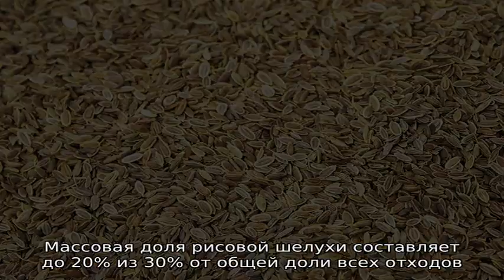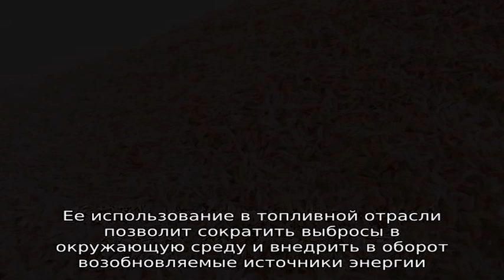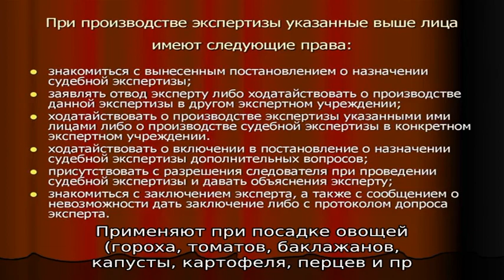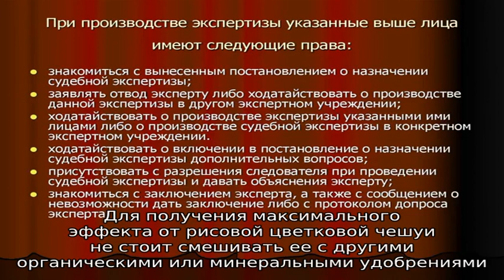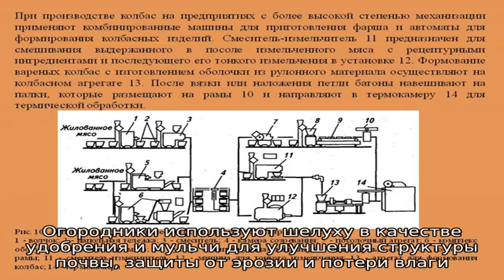Состав и особенности применения рисовой шелухи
Как использовать на огороде рисовую шелуху: советы и лайфхаки. Что такое рисовая лузга и откуда она берется. Состав и характеристики рисовой шелухи, области применения продуктов ее переработки, использование на огороде в качестве удобрения.